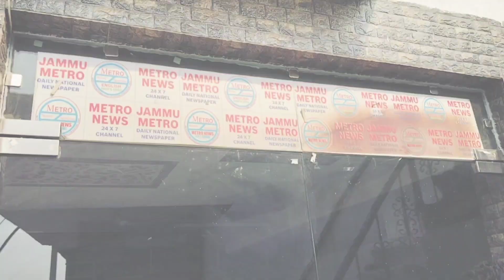join Metro News 24 ×7 National Web Channel 🤗 Keep Share ur Problem withus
keep share ur all problems & ur area updated with us
definitely We share ur problem with National level 🤗 🤝 Contact